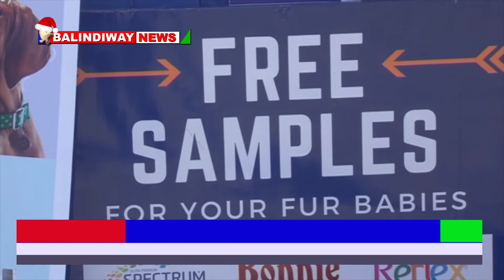Kakamega residents get knowledge on how to train dogs at home!